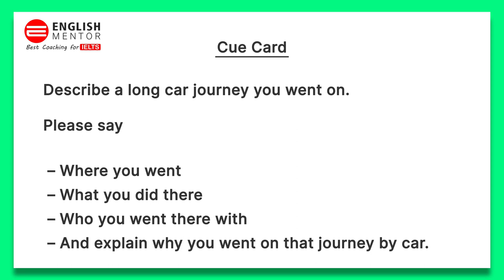IELTS Video Call Speaking - Part 2 & Part 3 - December 2020 Latest Cue Card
IELTS Video Call Speaking  - Part 2 & Part 3 - December 2020 Latest Cue Card and Discussion

Our Key features are:
• Personalized Coaching
• Experienced